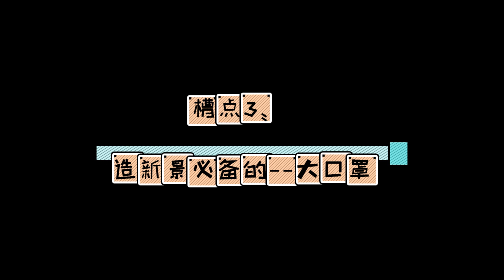【果宝君的片场日记07】解密动作戏、绑架戏、造景必备三大秘密武器！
深入探访拍摄片场，倾力讲述幕后故事，大家好，这里是果宝君的片场日志！
《国宝之旅》（刘烨、袁姗姗领衔主演）用心之作，一定要看哦！